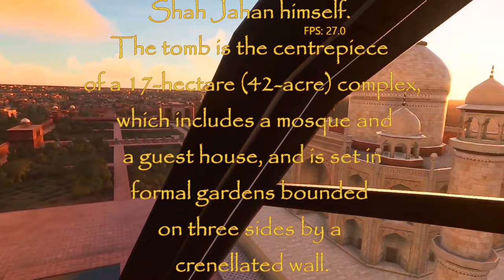Wonders of the World in VR Part 5 - Taj Mahal - MSFS 2020 VR Flights Quest 2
The Taj Mahal is an ivory-white marble mausoleum on the right bank of the river Yamuna in the Indian city of Agra. It was commissioned in 1632 by the Mughal emperor Shah Jahan (r. 1628–1658) to house the tomb of his favorite wife, Mumtaz Mahal; it also houses the tomb of Shah Jahan himself. The tomb is the centerpiece of a 17-hectare (42-acre) complex, which includes a mosque and a guest house, and is set in formal gardens bounded on three sides by a crenellated wall.

Construction of the mausoleum was essentially completed in 1643, but work continued on other phases of the project for another 10 years. The Taj Mahal complex is believed to have been completed in its entirety in 1653 at a cost estimated at the time to be around ₹32 million, which in 2020 would be approximately ₹70 billion (about U.S. $1 billion). The construction project employed some 20,000 artisans under the guidance of a board of architects led by the court architect to the emperor, Ustad Ahmad Lahauri.

All videos recorded in the Quest headset directly, using SideQuest to change the default record resolution from 720P to 1080P

Windows 11
NVIDIA(R) GeForce RTX(TM) 3070 8GB GDDR6
16GB, 2x8GB, DDR4, 3200MHz

15.6" QHD (2560 x 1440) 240Hz 2ms with ComfortView Plus, NVIDIA G-SYNC and Advanced Optimus
1TB M.2 PCIe NVMe SSD